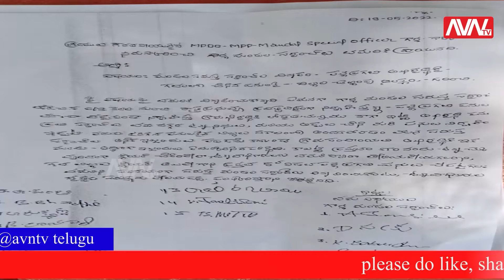పల్లె ప్రగతి ముందస్తు సమావేశం ప్రతిపక్ష సర్పంచుల నిరసన || AVN TV